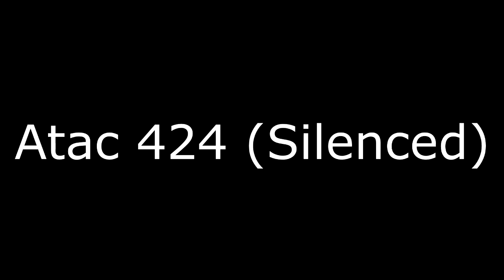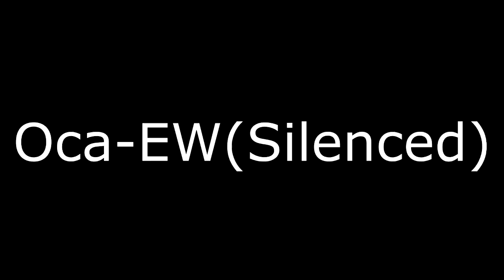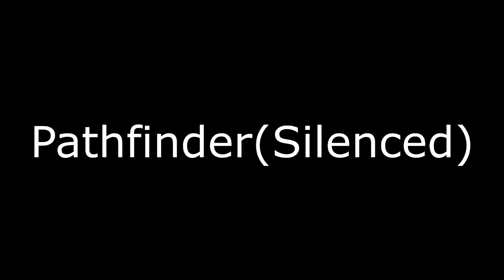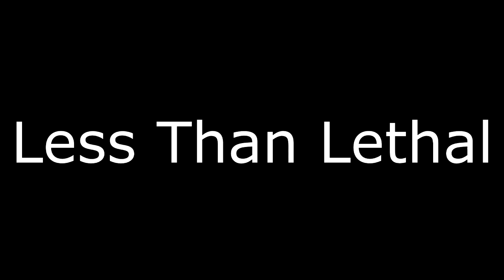APB Reloaded All Weapon Sounds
00:00 Assault Rifles
06:20 SMG's
12:57 Shotguns
16:15 Snipers
23:50 LMG's
28:24 Rifles
32:40 Expolisives
34:33 Less Than Lethals
36:50 Secondarys